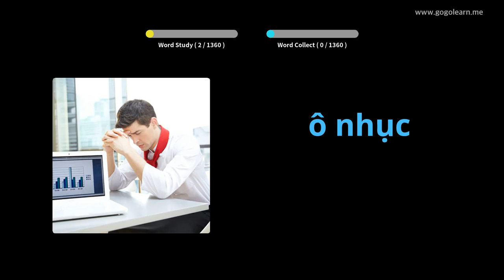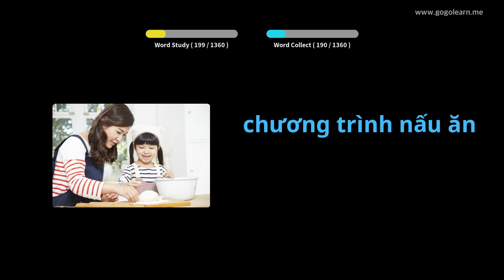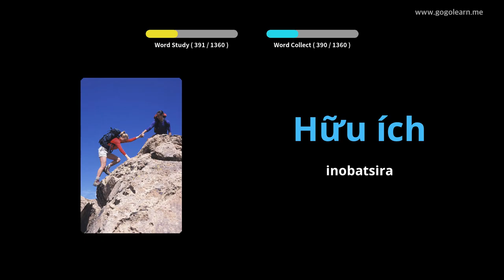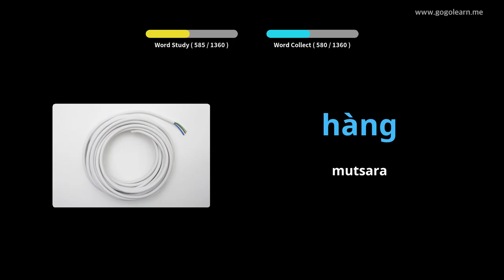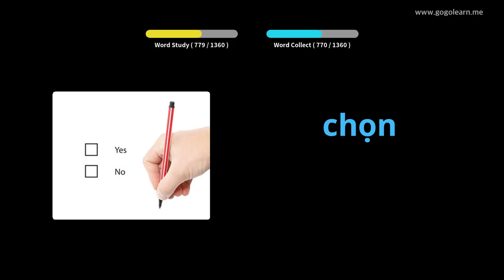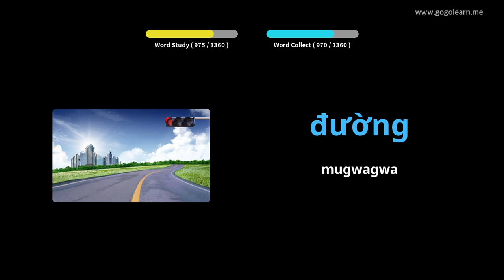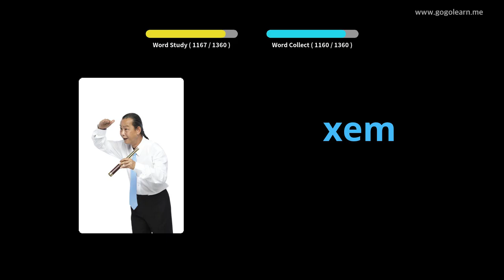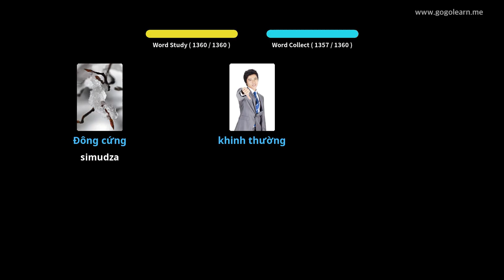Vietnamese Vocabulary Basic | Golearn